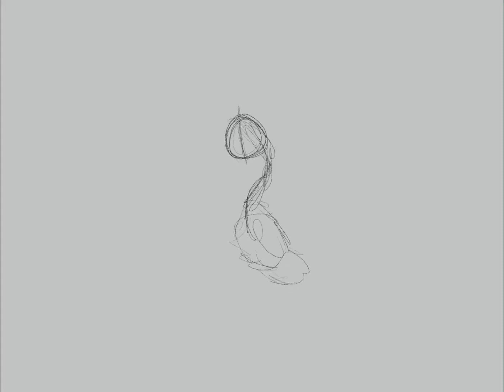What’s Happening to Sparks Fly?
I’ve actually had this video in my WIPs for a couple months now because of my ADHD kicking my ass, but for Reasons I finally had a deadline to get it out XD

I’ll reiterate, thank you so much to all of my readers! I’m currently setting up an official tumblr for Sparks Fly, there’ll be a link to that in the pinned comment if you want to keep an eye out for production updates!

Velia and friends will be back, I promise!